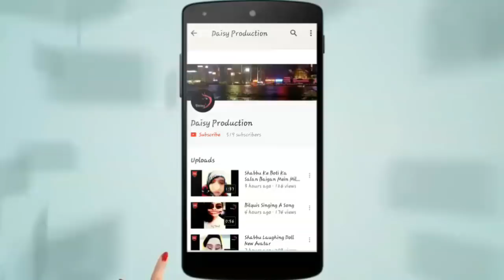Bilquis Ke Husband Phatichar Bole